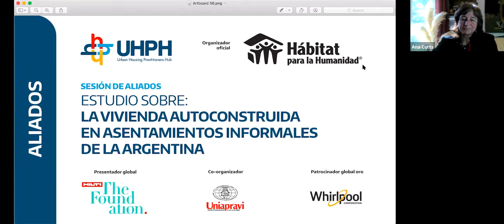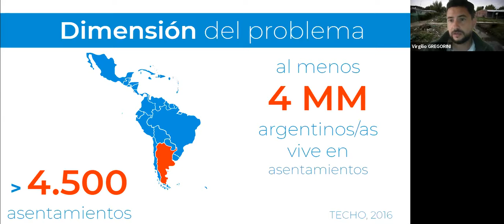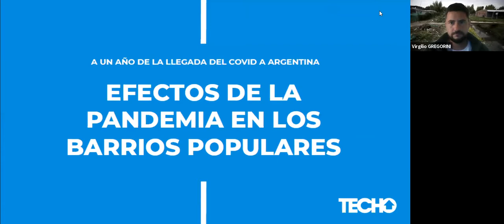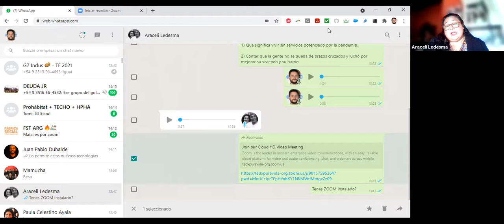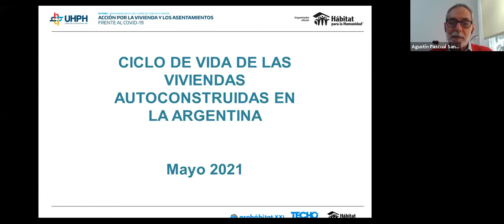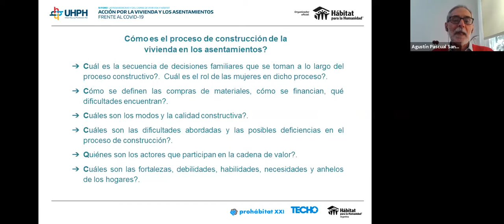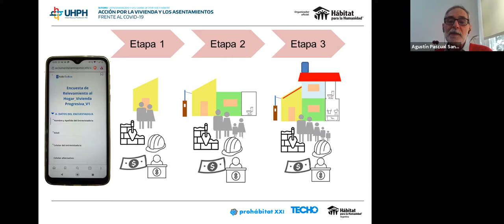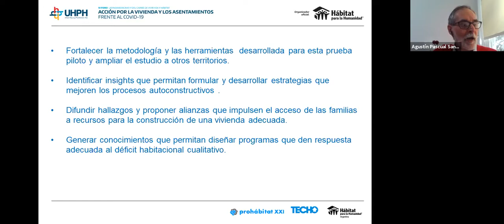Estudio sobre la vivienda autoconstruida en asentamientos informales de la Argentina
En Argentina, el mayor porcentaje de las familias que residen en los asentamientos informales forma parte del mercado informal de la vivienda. La autoconstrucción es un largo proceso de décadas en el que se deben financiar y administrar recursos a través de medios escasos y sin conocimientos específicos, lo que incrementa el déficit habitacional cualitativo. Hábitat para la Humanidad Argentina, TECHO Argentina y Prohábitat XXI encararon este estudio para abordar esta problemática y especialmente, la falta de información concreta sobre el tema, buscando ofrecer caminos de solución.

Urban Housing Practitioner´s Hub
UHPH